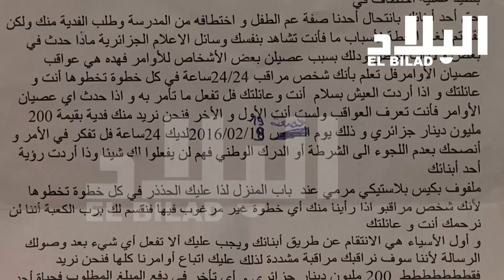يحدث في ولاية البيض .. مصالح الأمن تطيح بعصابة خططت لاختطاف مجموعة من الأطفال